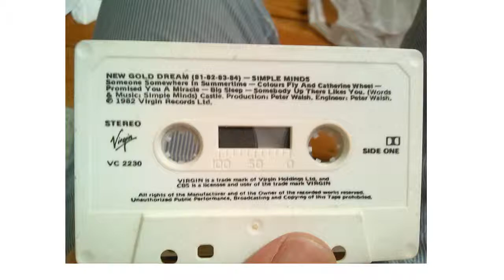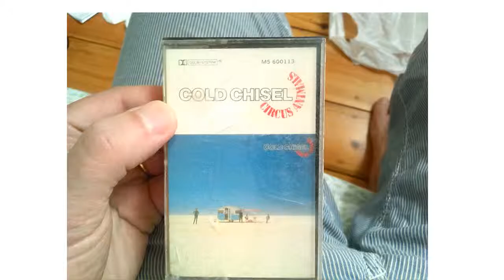Ozito Jack Cassettes Music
Collection of Music from days gone by. Ozito Jack